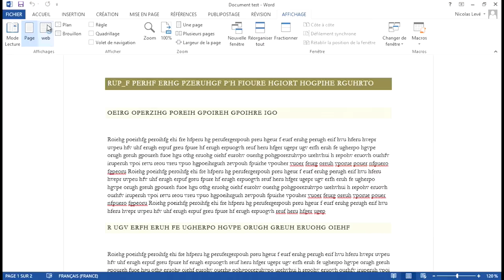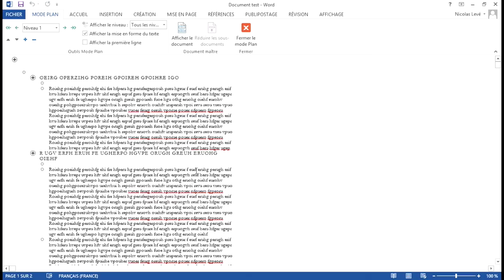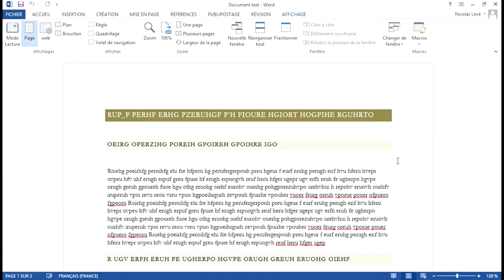Tutoriel Word 2013 - Modes d'affichage lecture, page, web, plan et brouillon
Dans cette vidéo tutoriel de formation Word 2013, nous allons voir ensemble comment modifier le mode d'affichage et quelles sont leur spécificités.